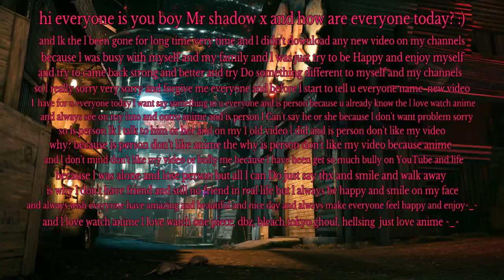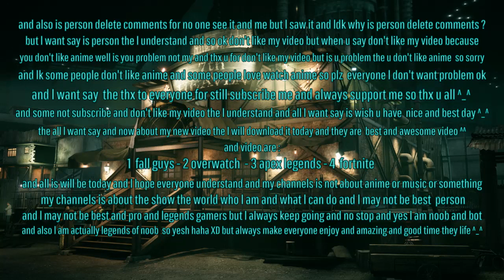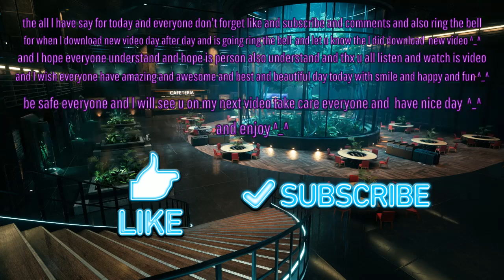I'm back everyone and l very sorry again haha ^_^